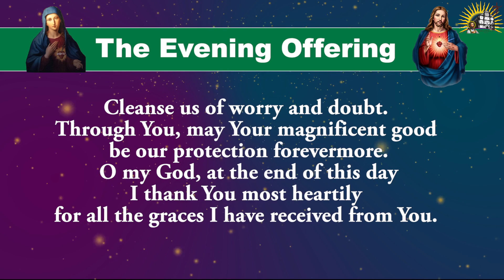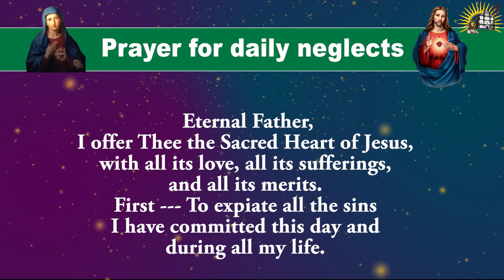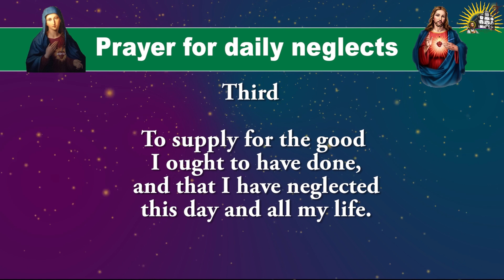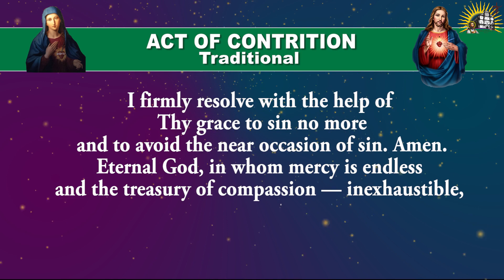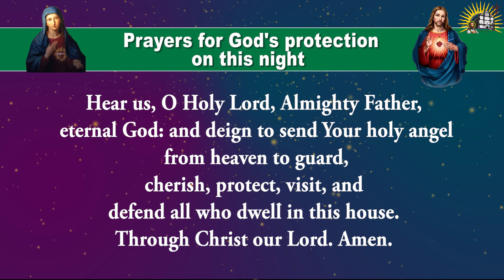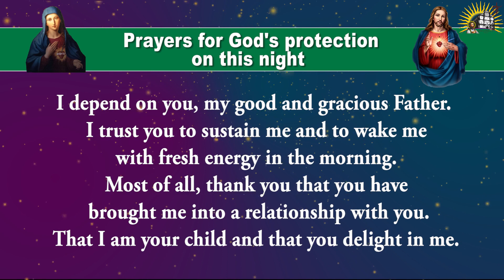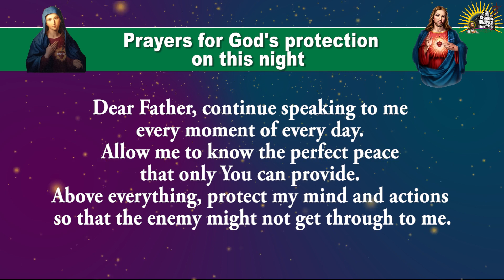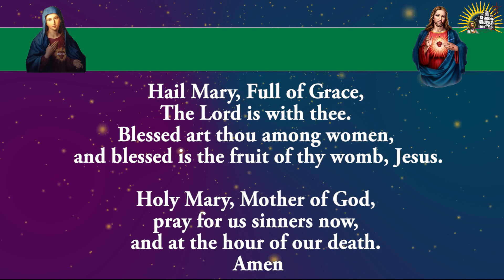Pray Along - Daily Evening Offering and Prayers - 26 February 2023